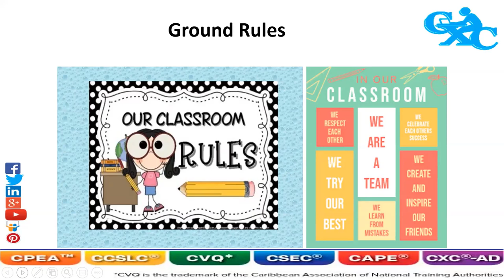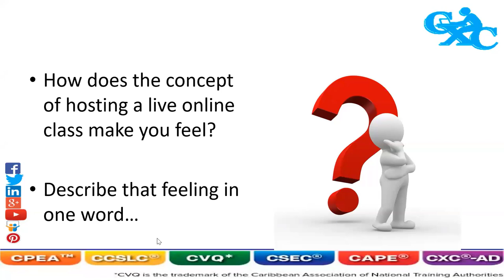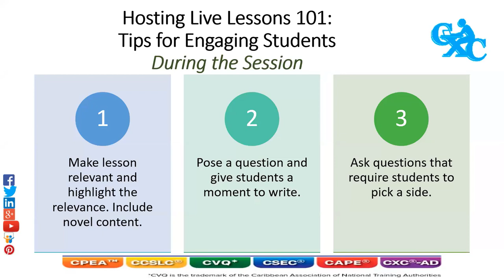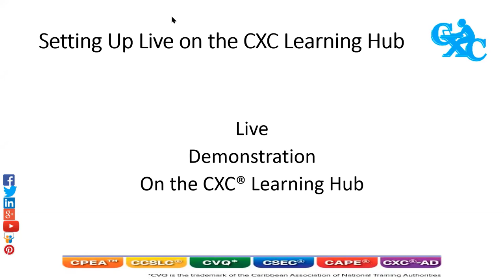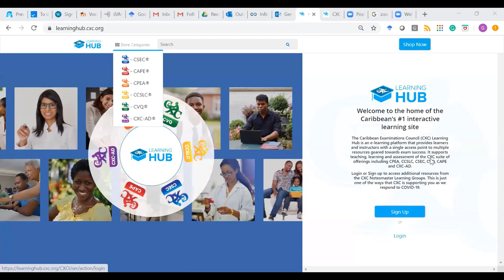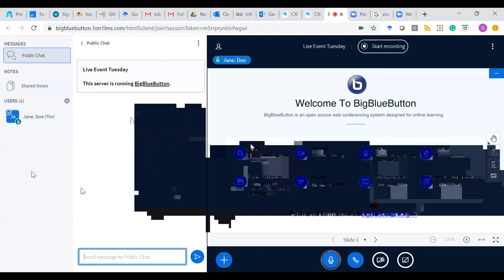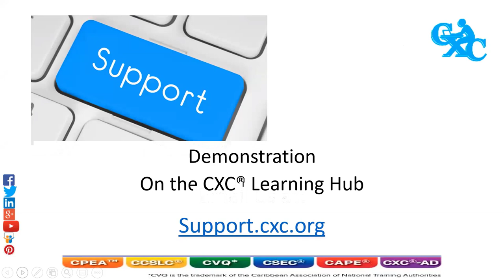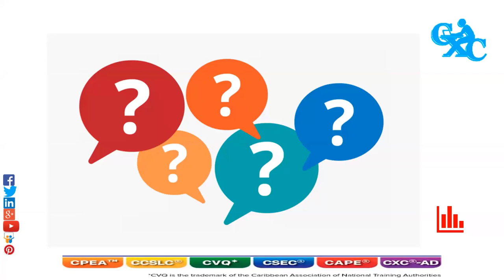CXC Webinar: Hosting Live Lessons (session 2)